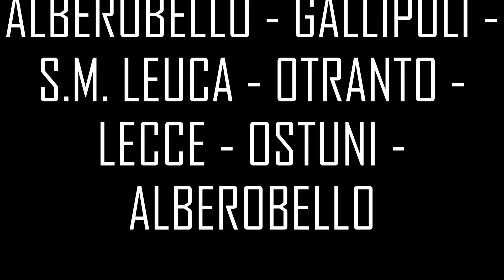VESPA-TRIP PUGLIA "ALBEROBELLO, GALLIPOLI, S.M. LEUCA, OTRANTO, LECCE, OSTUNI"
Vespa, Puglia, Apulien, Lecce, Alberobello, Gallipoli, Santa Maria di Leuca, Otranto, Ostuni, Trulli, PK 125, PX 125